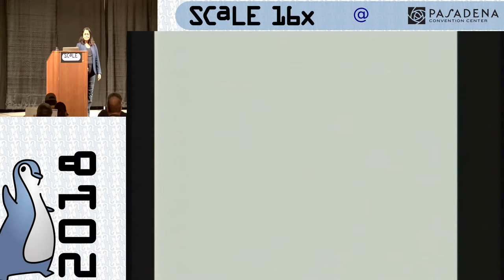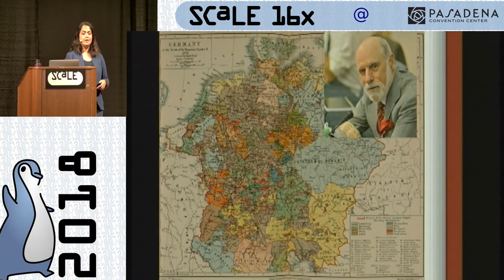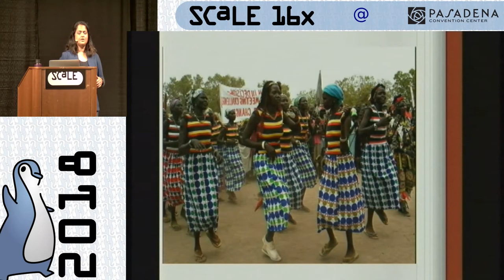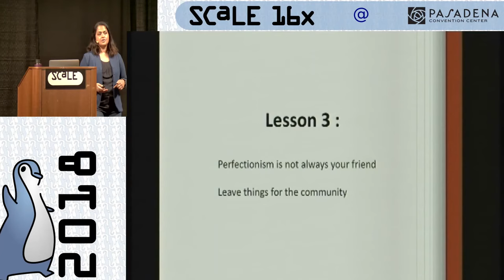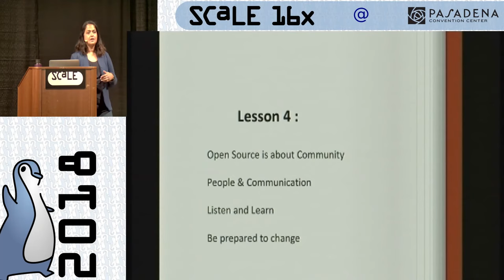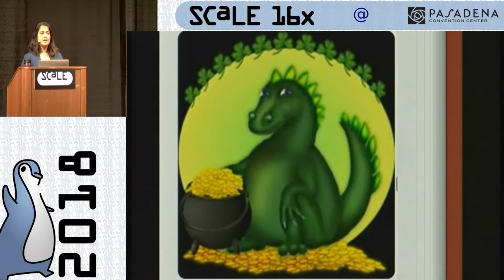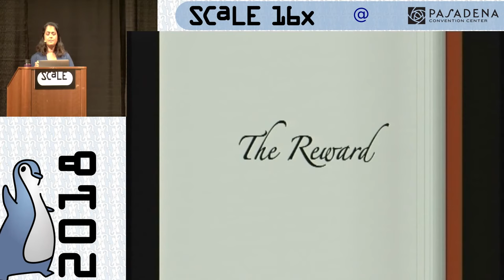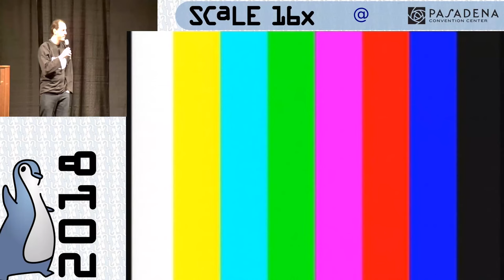Zaheda Bhorat - Keynote SCALE 16x - Travel, Tribes and Contribution Tales